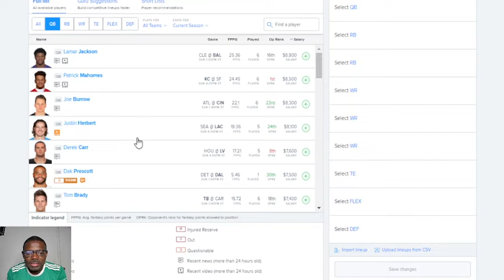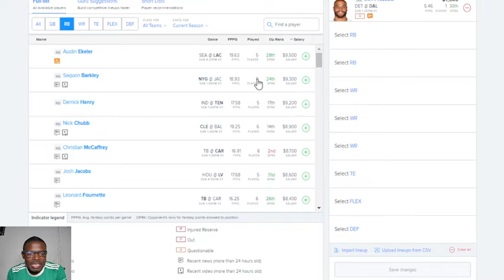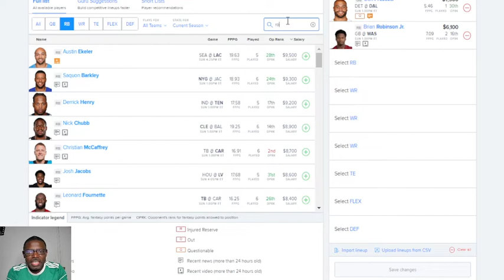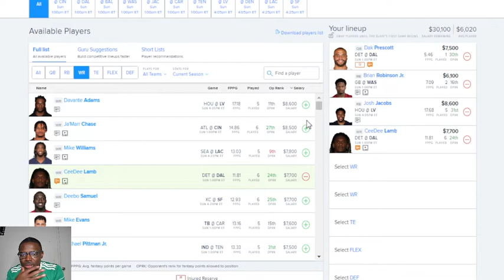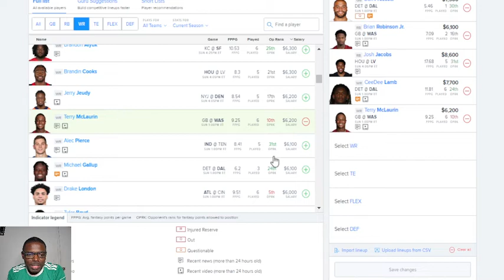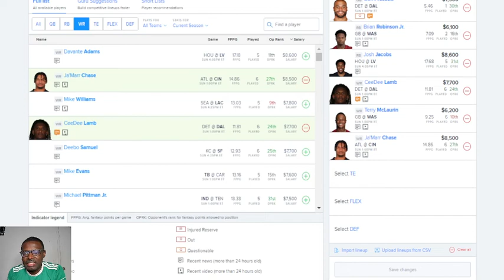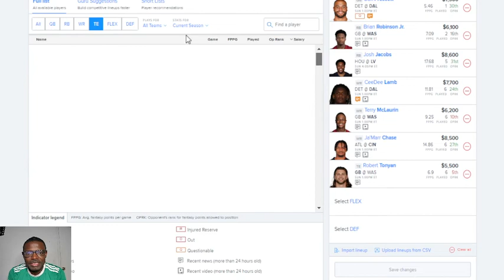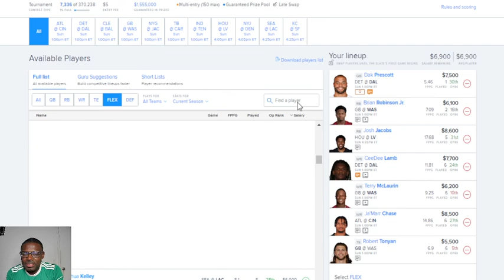Fanduel Fantasy Football First Look For Week 7, 2022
Fanduel NFL DFS segments strategies that consist of making a selection of 5 players that consist of 3 Core plays, a cheapie, and my star of the night. Remember to play responsibly, play at your own risk, don't spend money you cannot afford to lose. Also, never say, this week is the week, I am feeling it, and end up spending more money than you can afford to lose or more money than you want to because we never know if our pick will come through. Please be responsible and good luck to all of you. Thank you and let's win some money.